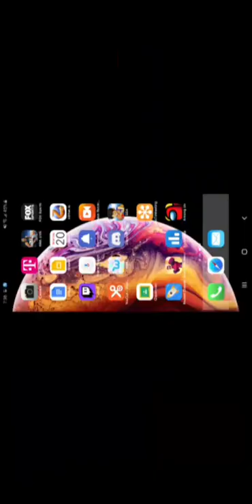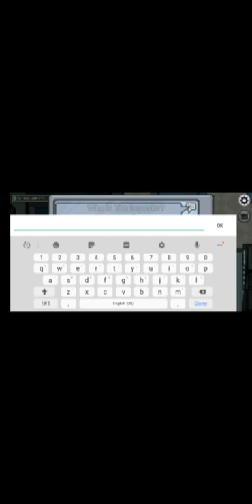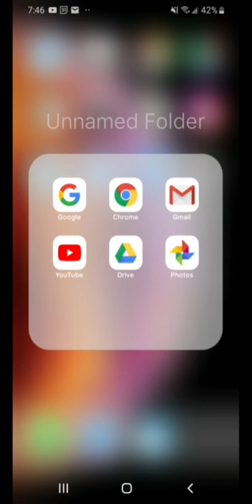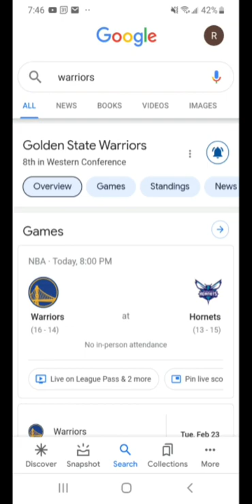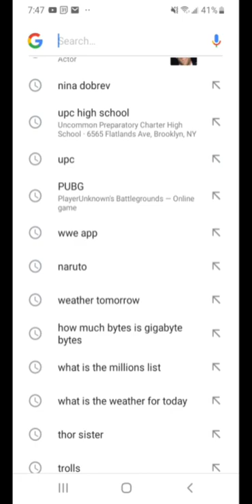AMONG US GAMEPLAY